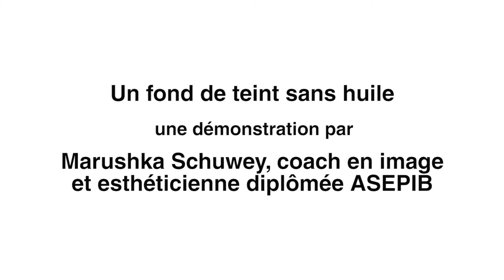Un fond de teint sans huile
Dans cette vidéo, Marushka Schuwey vous présente un fond de teint sans huile, particulièrement destiné aux peaux séborrhéiques.